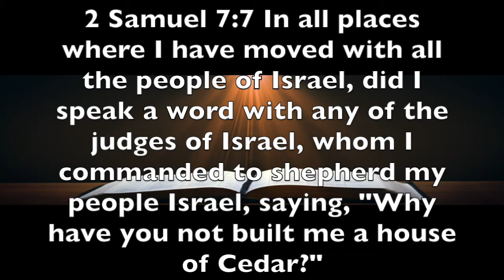2 Samuel 7:7 - Don't Let Passion Get Ahead of God